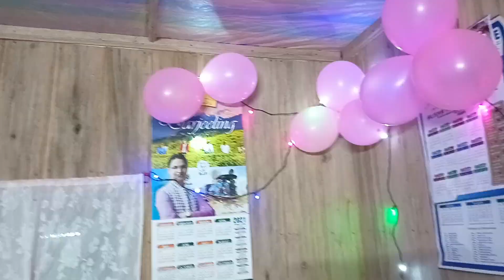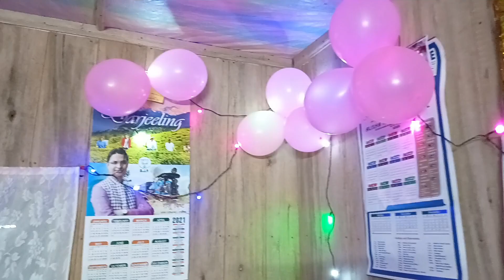Gaow ko Bhai ko birthday ma ramailo gardai🎂💐@sachetan fuyal vlog❣️villagebirthday